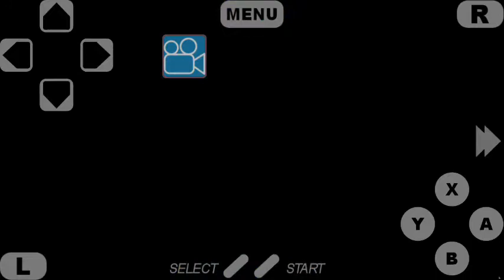17 de fevereiro de 2021